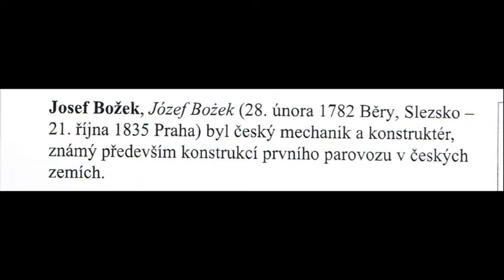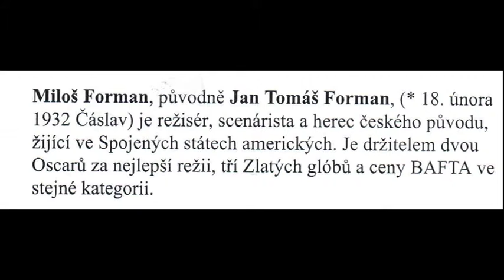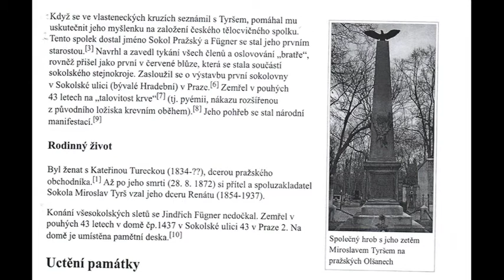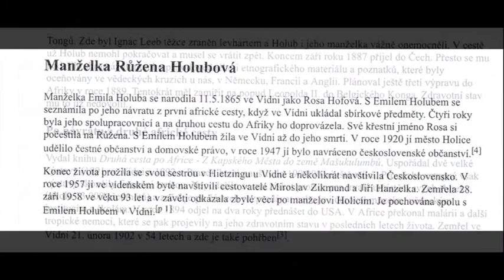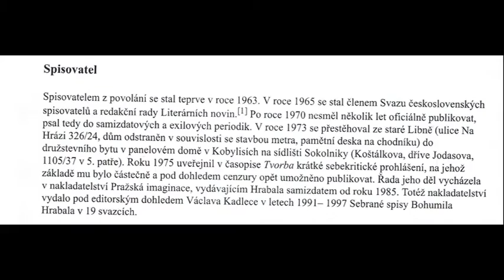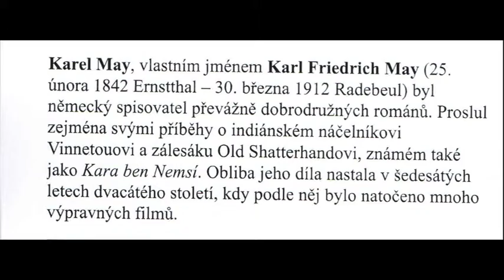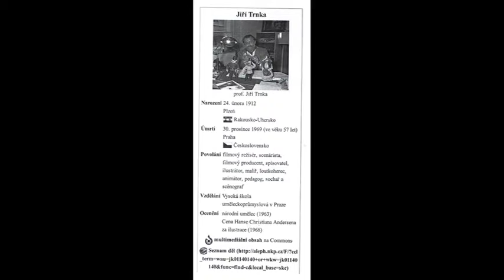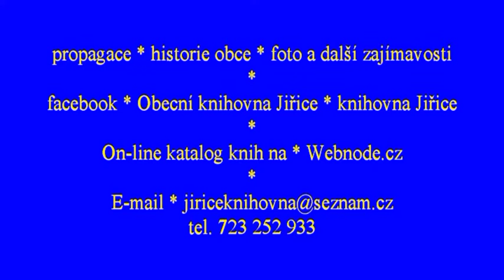Významná kulturní a historická výročí * únor 2017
spisovatelé , umělci , vynálezci a další.